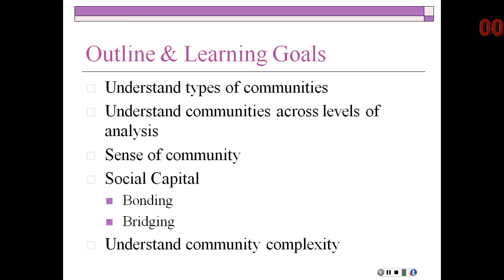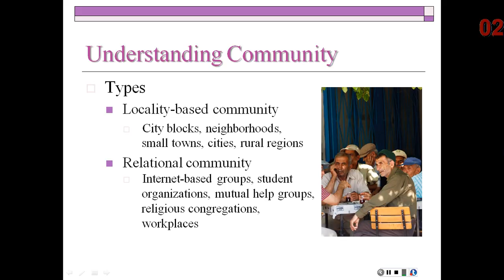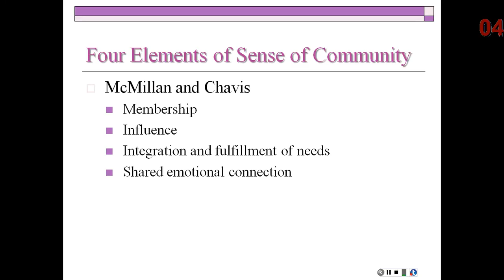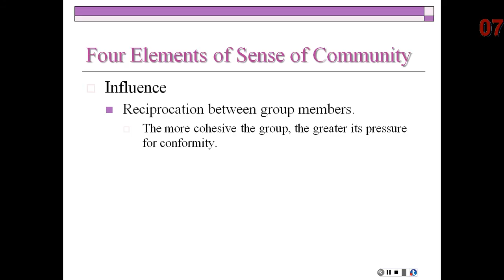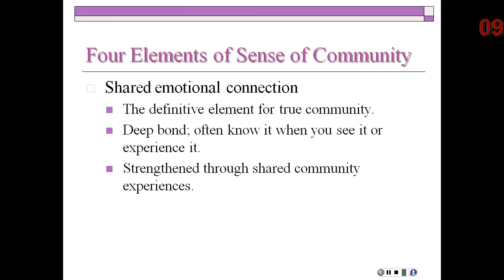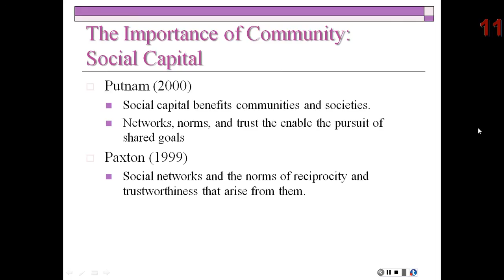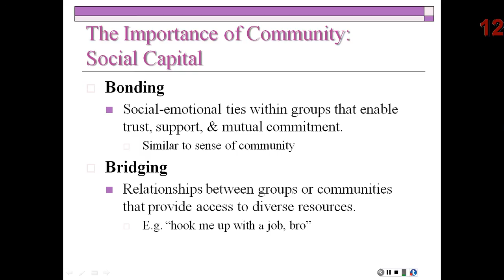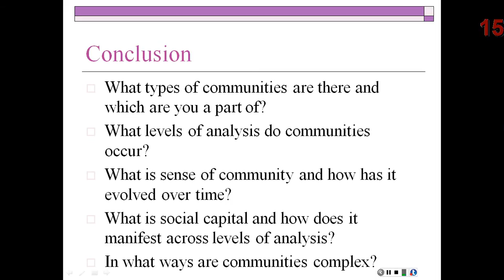Lecture 6 Understanding Communities